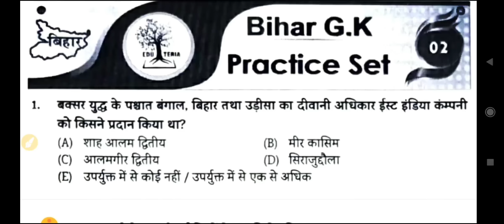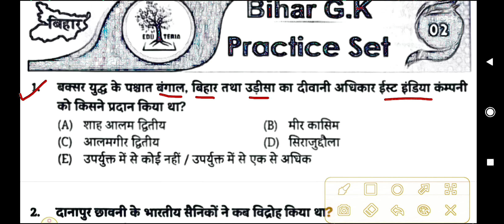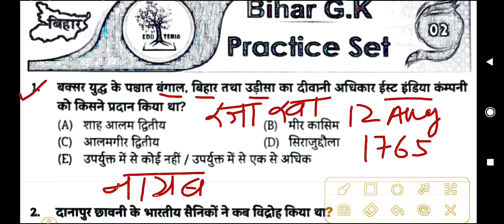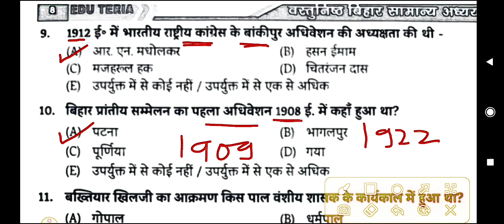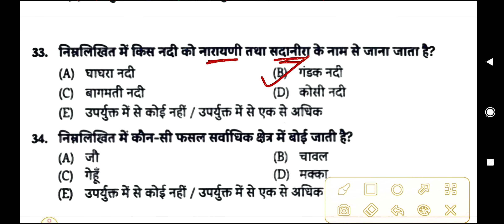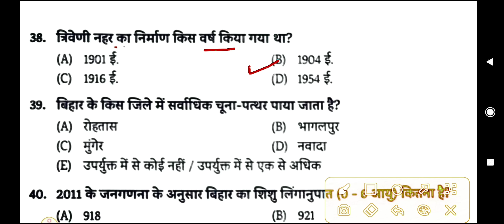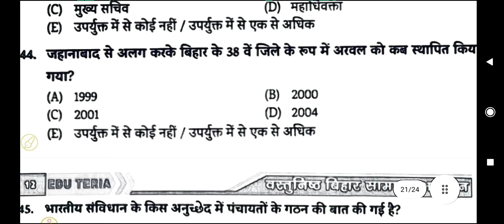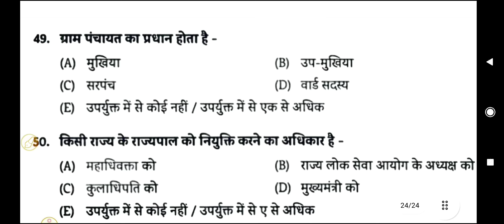Edu Teria Bihar Special New Book | Set - 02 | 67th BPSC PT Re Exam 2022 | 68th BPSC | BSSC CGL 2022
edu teria bihar special book set no- 2,
67th bpsc pt re exam 2022,
68th bpsc 2023,
bssc 3rd cgl 2022,
bihar si daroga bharti 2022,